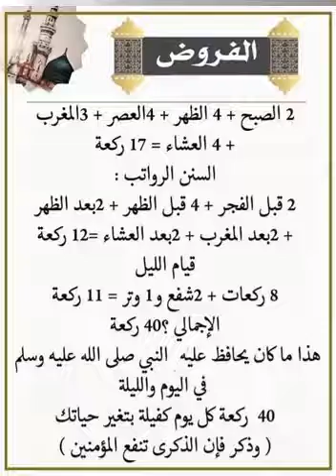عدد ركعات الصلاة الفرض و السنة التى كان يحرص عليها النبى صلى الله عليه و سلم